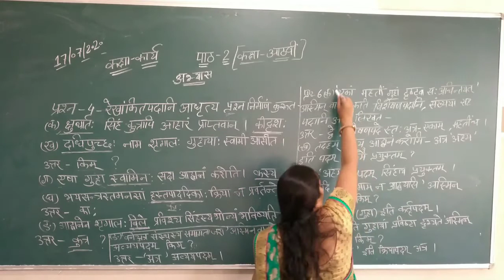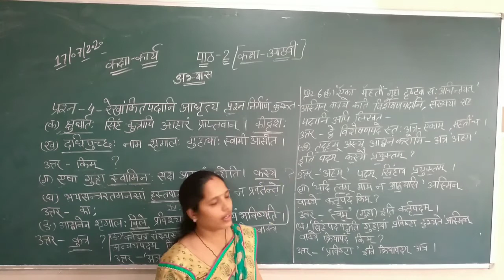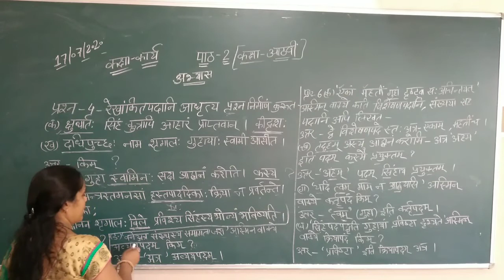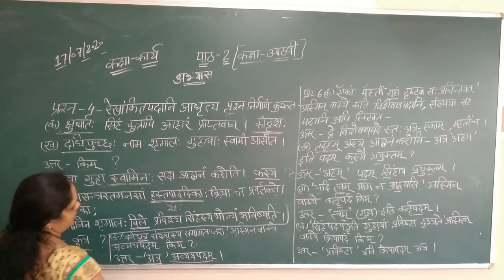Class 8th sanskrit lesson 2abhyas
Rubeena goyal